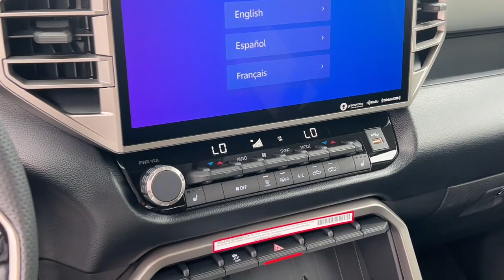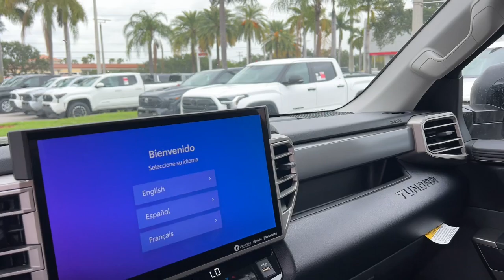2024 Toyota Tundra Fort Lauderdale, Coconut Creek, Hollywood, Tamarac, Coral Springs, FL N209652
New 2024 Toyota Tundra SR5 available in Fort Lauderdale, Florida at Lipton Toyota. Servicing the Fort Coconut Creek, Hollywood, Tamarac, Coral Springs, FL area.

Lipton Toyota
1700 W Oakland Park Blvd

Gray 2024 Toyota Tundra SR5 4WD 10-Speed Automatic 3.4L V6 4WD Blk Artificial Leather.brbrRecent Arrival!brbrbrLipton Toyota is proud to have served South Florida for over 30 Years. Customers may be eligible for more rebates and incentives. Please see dealers for details.